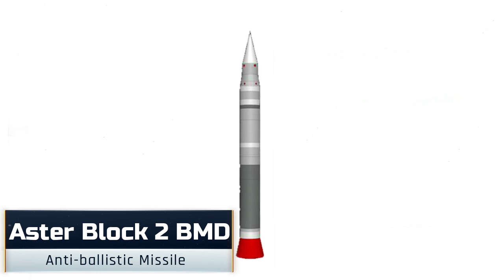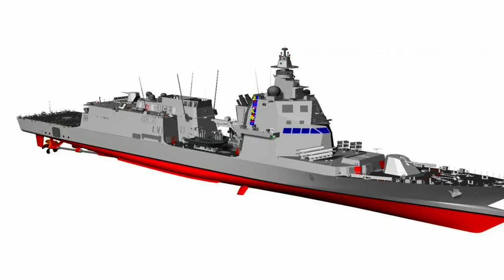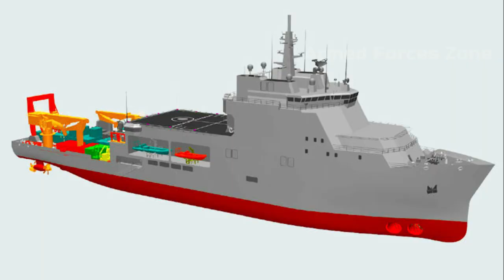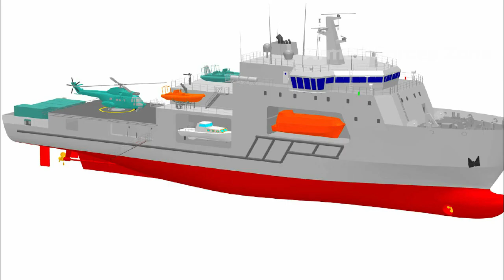Future Weapons of Italy Military | Forze armate italiane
New weapons of Italy.
Here we bring the list of Italian Future Weapons: (nuove armi d'italia)
BAE Systems Tempest sixth generation stealth aircraft
Centauro 2 Tank
Aermacchi M-345  trainer jet
U212NFS Submarine
USSP Submarine rescue ship
UIOM Hydrographic survey vessel
A5335 Vulcano class logistic support ship
Trieste (L9890)LHD
Paolo Thaon di Revel-class offshore patrol vessel (Pattugliatore Polivalente d'Altura")
Aster Block 2 BMD
CAMM ER missile